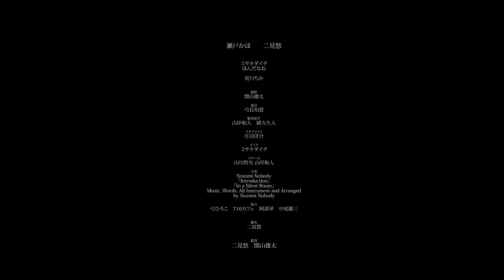予告 - よつば ‹ADABANA› 脚本：二見悠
ADABANAは、二見悠（俳優・モデル）が脚本と主演を担当したショートムービー「よつば」、瀬戸かほ（俳優・モデル）が脚本と主演を担当したショートムービー「観察日記」、ミサキダイチ（アートディレクター・ヘアメイクアーティスト）が脚本を担当したショートムービー「狸の嫁入り、狐寝入り」、関山雄太（映像監督・デザイナー）が撮影監督をした、4つの映像作品集です。
2022年10月22日に上映会とYouTubeで公開されます。

ADABANA is a collection of short films shot and directed by film director/designer Yuta Sekiyama consisting of:
“Yotsuba,” a short movie written by and starring actor/model Yu Futami;
“Observation Diary,” a short movie written by and starring actor/model Kaho Seto;
and “Playing Fox,” a short movie written by hair & makeup artist Daichi Misaki.
The collection will be released via Youtube and at theater screenings.

瀬戸かほ　　二見悠

ミサキダイチ

ほんだなお

荒川ちか

撮影
関山雄太

録音
弓長知雲

監督助手
山岸和人　緒方久人

庄司洋介

メイク
ミサキダイチ

スチール
山川哲矢 山岸和人

音楽
Nozomi Nobody
「Introduction」
「In a Silent Room」
Music, Words, All Instrument and Arranged
by Nozomi Nobody

協力
弓ひろこ　716カフェ　阿部華　中尾雄三

脚本
二見悠

監督
二見悠　関山雄太